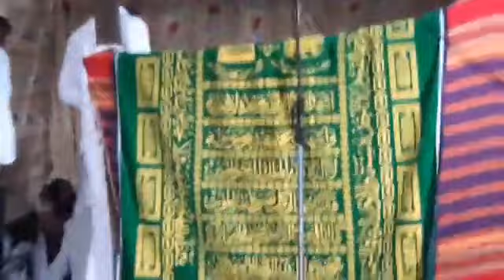23 septembre 2020